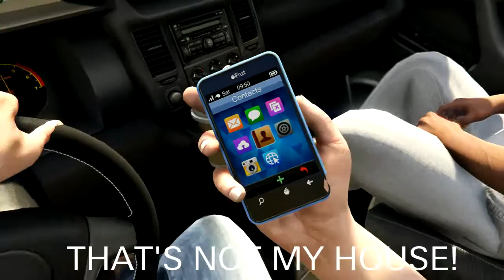GTA 5 - GREEN LIGHT!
This is really random... ENJOY THOUGH! Gamertag: Sway Impact - View all SwayOfficial's Rockstar Editor videos